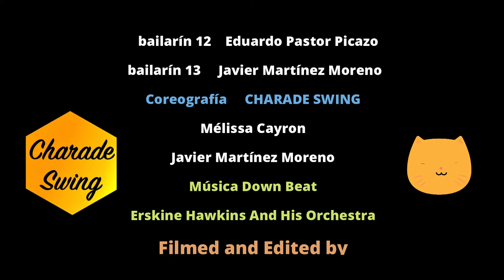SWING fin de curso. Catedral de Murcia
Actuación de fin de curso a ritmo de jazz y swing en el teatro de las calles de Murcia con el sello del realizador cartagenero Carlos Mula, The Fotaka.

Esta coreografia es el trabajo de fin de curso de nuestros dos grupos de lindy hop iniciación. Uno de los grupos empezó en octubre y el otro en enero. Enhorabuena a todos/as por animaros a bailar en la calle.

Y muchas gracias a todos nuestros alumnos en general por apoyarnos en este primer año de proyecto Charade Swing. !Sin vosotr@s no habría sido posible!

Por cierto, el pedazo de tema al que rendimos homenaje con esta coreo y este vídeo es 'Down Beat' de Erskine Hawkins And His Orchestra.